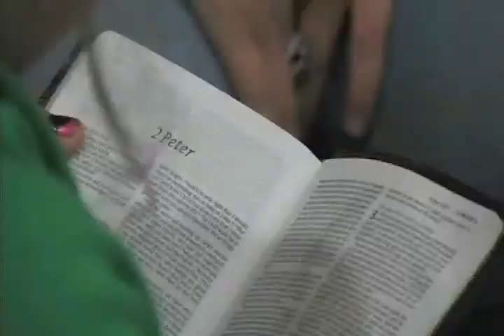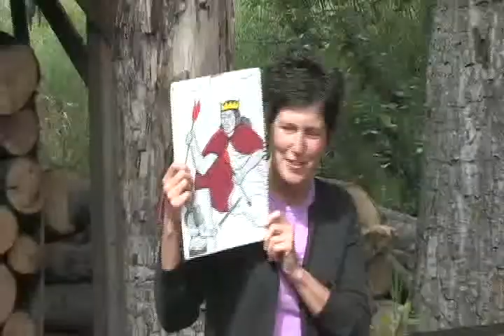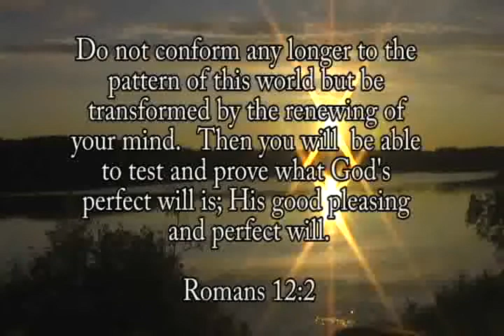Highlights 2009 - Chapel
Chapel highlights from the 2009 camp season.